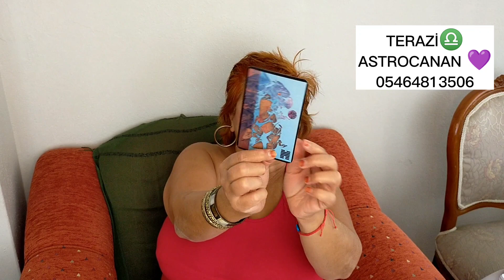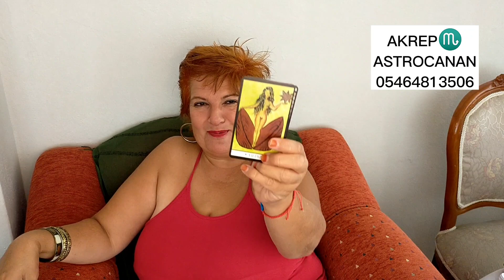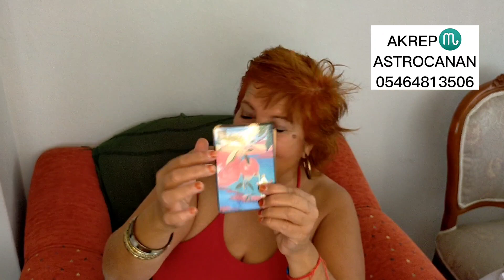TERAZİ ♎ VE AKREP ♏ BURCLARININ HAFTALIK KAHVE FALI 🟤 VE TAROT YORUMU 💜 (18 EKİM/24 EKİM)